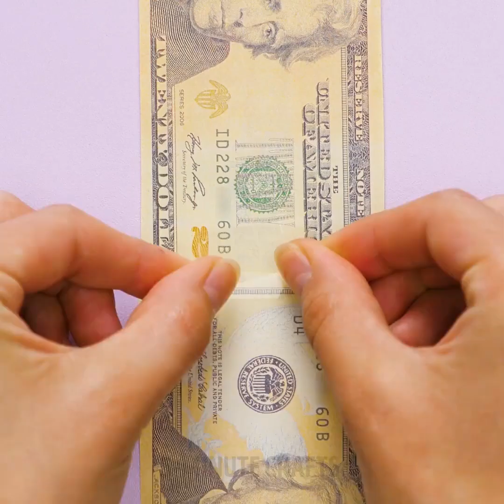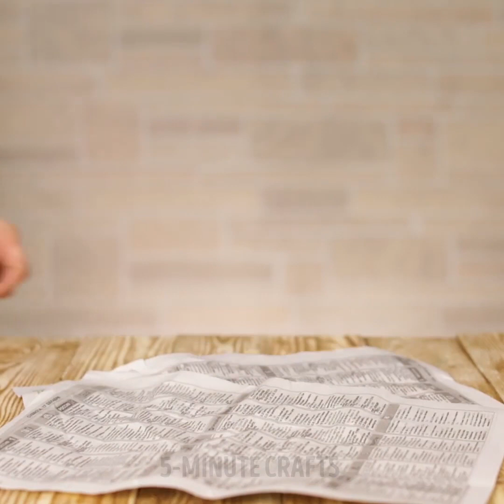29 AMAZING CRAFTS WITH EVERYDAY ITEMS! | Recycle old things and turn them into a masterpiece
SMART LIFE HACKS WITH USUAL THINGS
How to make a toy from a toilet paper roll and an old sock? You;ll know the best recycling ideas to use an old tennis ball for massage, single sock to make a great hairstyle - perfect hair bun! Use these life hacks to save a ton of money and recycle things you wanted to through away!

TIMESTAMPS:
00:09 How to make awesome toy from a toilet paper roll
01:18 Knife case from a toilet roll
01:46 Growing plants in toilet paper rolls awesome gardening life hack
03:00 Knitting life hacks with toilet paper
04:45 Spirograph drawing
06:25 Recycle old socks
07:00 Toy for kids from a single sock
10:08 Tennis ball life hack for your healthy body